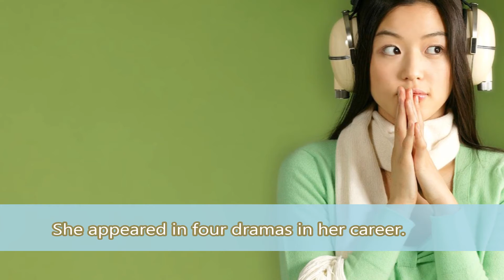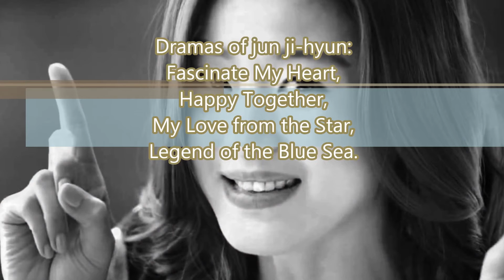facts you should know about jun ji hyun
hello friends, in this video i will discuss facts about jun ji hyun ,that you would find interesting. so, lets watch video for more detail.